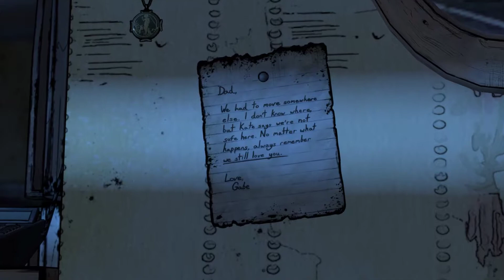The Walking Dead: A New Frontier Episode 3 Part 1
Don't be Tripp'in!